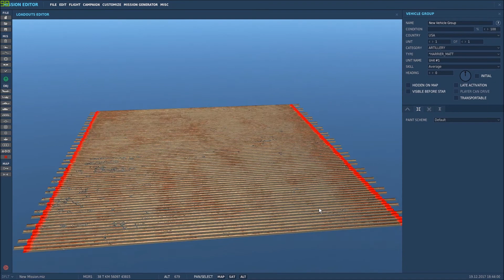BFVG AM2 UPDATE - STILL WIP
It has taken a while but It's getting there